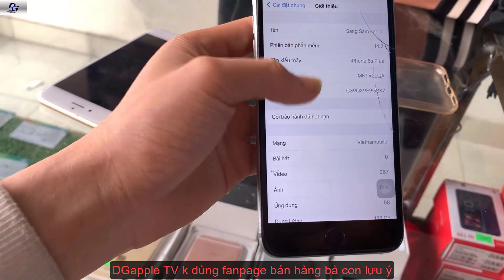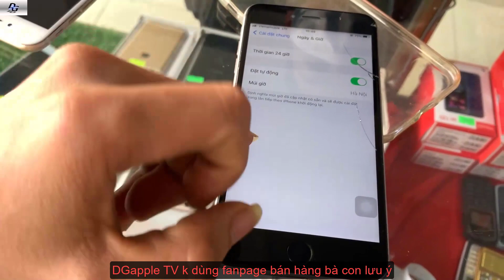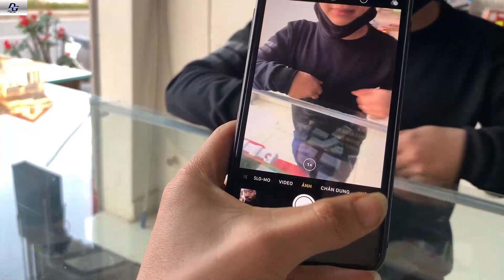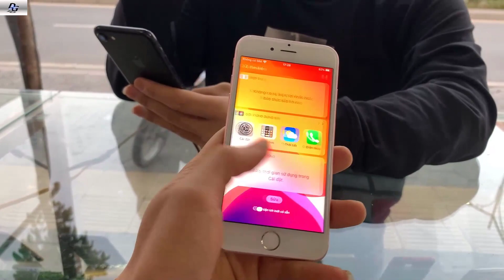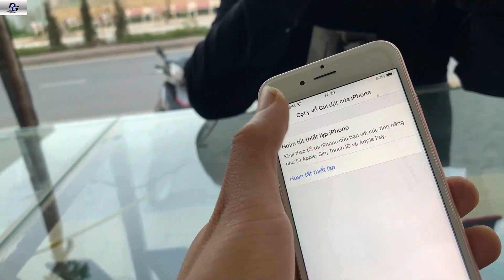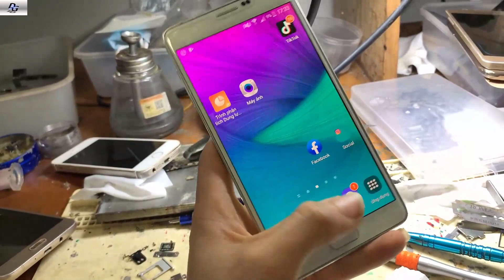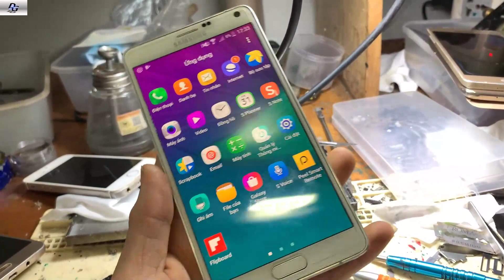Khách phương xa bán điện thoại 6splust..Dgapple TV cảnh báo lừa đảo bà con lưu ý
_Trung tâm sửa chữa iphone
_Mua Bán điện thoại cũ giá rẻ
_ đào tạo dạy nghề sửa chữa điện thoại
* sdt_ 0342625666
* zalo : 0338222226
© Bản quyền thuộc về DGapple TV
© Copyright by DGapple TV ☞ Do not Reup